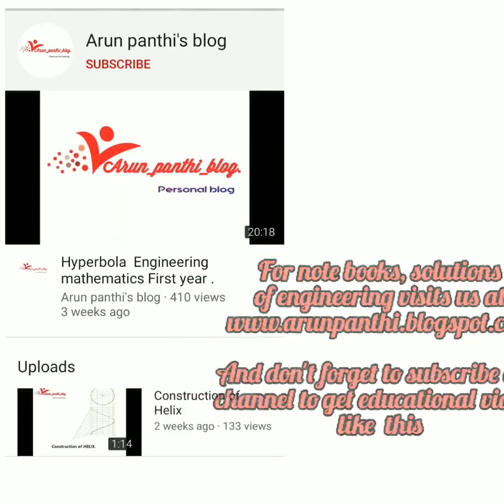Find the 𝑛 th Derivative of log ⁡ 𝑦 = tan ⁡ − 1 𝑥 Using Leibniz Theorem ✏️📐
Master implicit differentiation and the Leibniz (generalized product‑rule) approach to find the
𝑛
th derivative for the relation
log
𝑦
tan
1
𝑥
 — clear, step‑by‑step, and exam‑ready 🎓✨.

What this video covers:
1️⃣ Problem statement — start from
log
𝑦
tan
1
𝑥
 and set up the differentiation strategy.
2️⃣ Implicit differentiation — obtain expressions for
𝑦
𝑦
, and higher derivatives in terms of
𝑥
 and
𝑦
3️⃣ Use of Leibniz theorem — apply the generalized product rule where repeated products of functions appear and derive a compact formula for the
𝑛
th derivative.
4️⃣ Pattern recognition — identify recurrence relations and closed‑form patterns to express
𝑦
𝑛
 efficiently.
5️⃣ Worked examples — compute low‑order derivatives explicitly and then generalize to the
𝑛
th derivative.
6️⃣ Tips for exams — common pitfalls, sign conventions, and how to present the result neatly.

Who should watch:
Undergraduate calculus, engineering, and mathematics students; tutors; and anyone preparing for competitive exams or wanting a stronger grasp of implicit differentiation and higher derivatives 🧮📘.

Why watch:

Learn how to combine implicit differentiation with Leibniz theorem for higher derivatives.

See worked steps that build intuition for recurrence formulas and final compact expressions.

Perfect for revision and quick reference before tests.